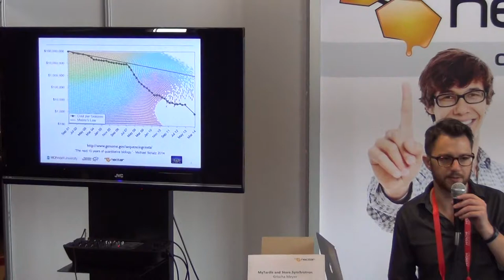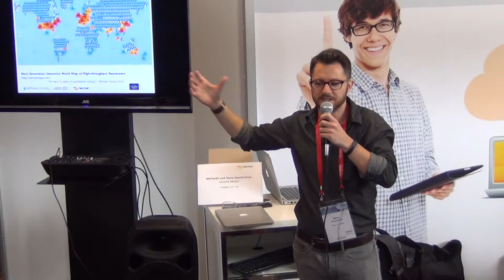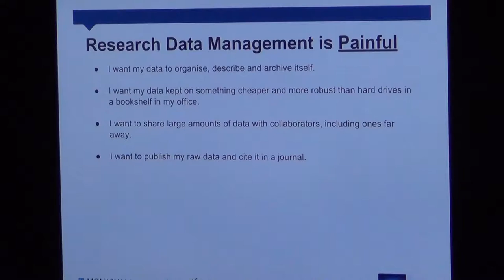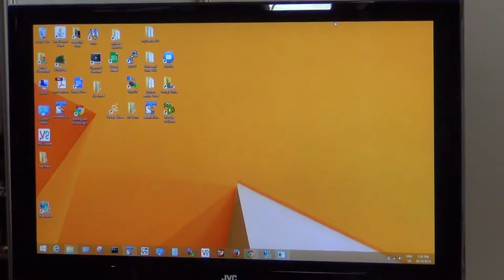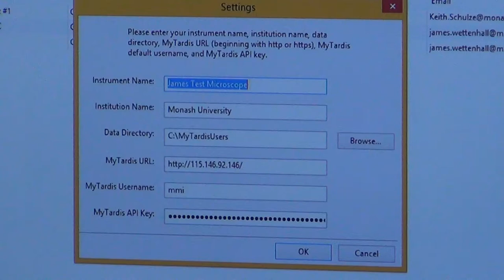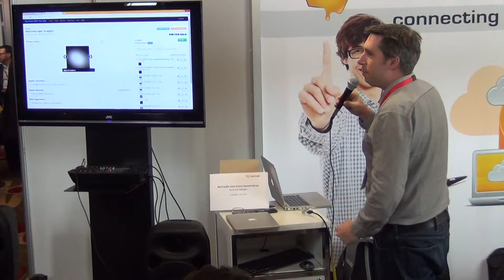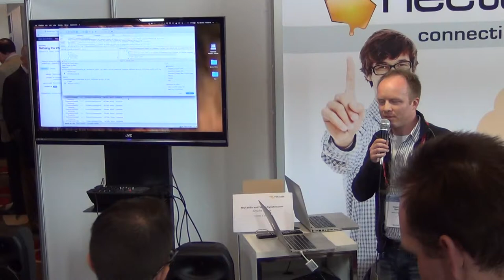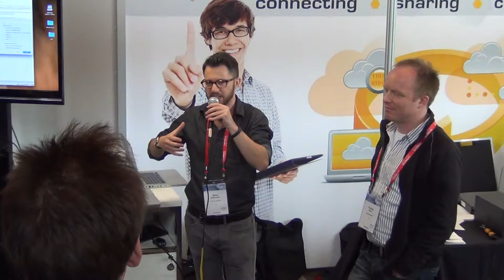Store.Synchrotron Demonstration at eResearch Australasia 2014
Steve Androlakis, James Wettenhall, and Grischa Meyer gave an overview of the entire Tardis ecosystem for managing research data at the eResearch Australasia Conference 2014.

Published Paper:
Meyer GR, Aragao D, Mudie NJ, Caradoc-Davies TT, McGowan S, Bertling PJ, Groenewegen D, Quenette SM, Bond CS, Buckle AM, Androulakis S. Operation of the Australian Store.Synchrotron for Macromolecular Crystallography. Acta Crystallogr D Biol Crystallogr. Vol 70, Pt 10, pp 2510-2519

My thanks to Steve, James and Grischa for permission to post.